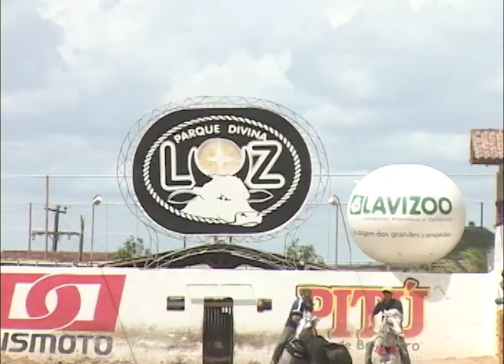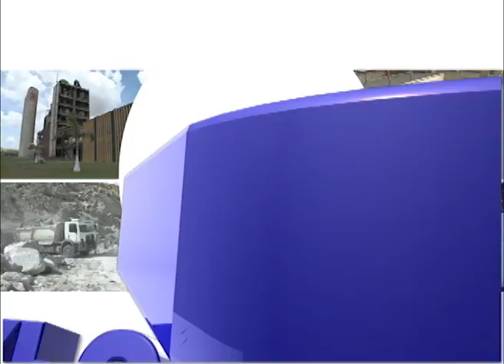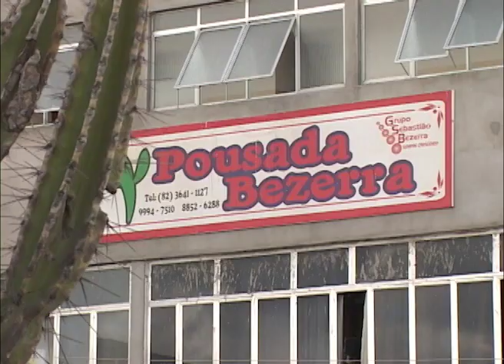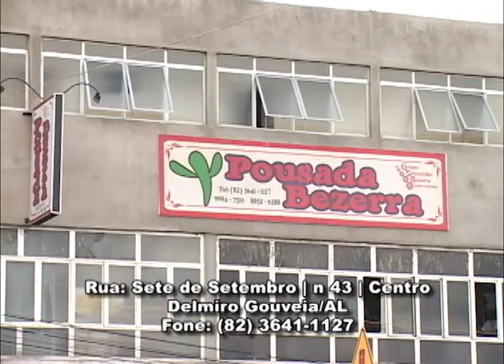Programa Circuito Alagoas 08 12 12 bloco 01 Vaquejada Divina luiz, Shopping Arapiraca